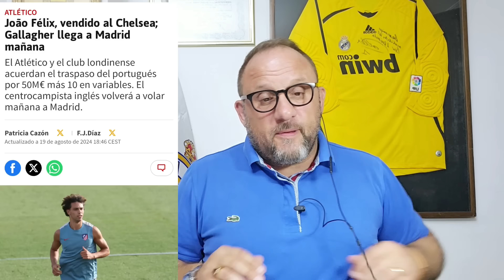CARTA DE AJUSTE 19/8/2024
Repasamos las noticias más importantes del día, en esta sección de la carta de ajuste, cómo siempre al final de cada jornada